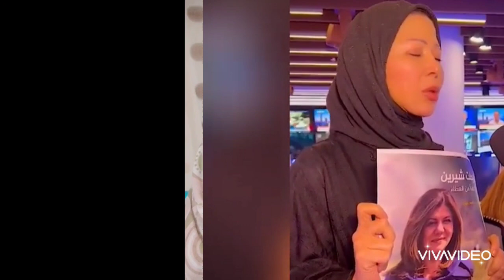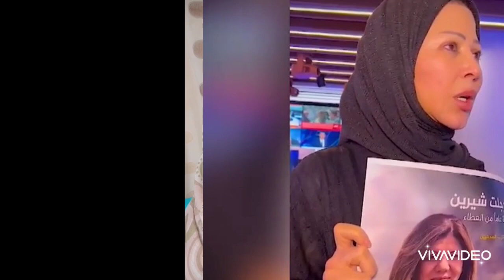خديجه بن قنه متاثره تأثر شديد للغايه وفي حاله حزن شديده بسبب وفاه صديقه عمرها شيرين ابو عاقله